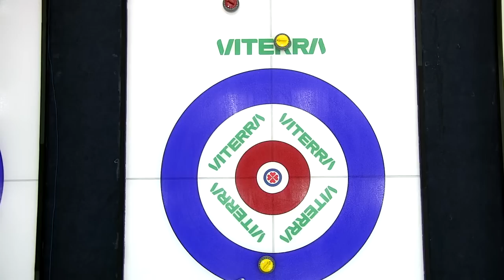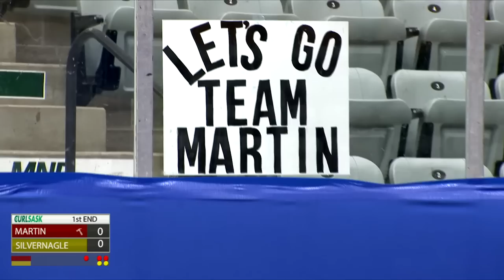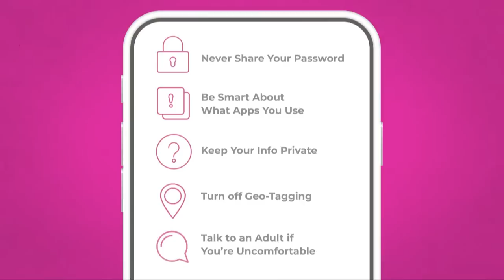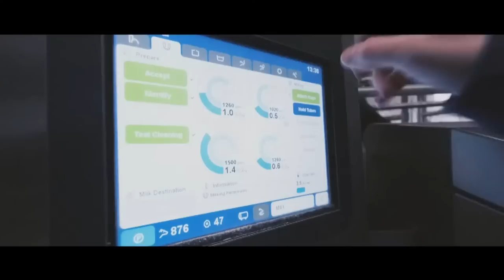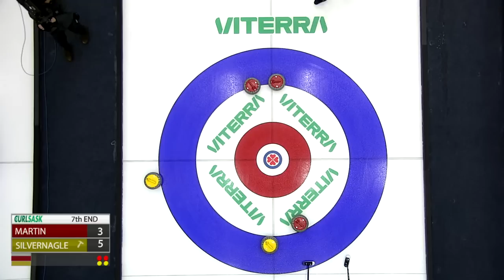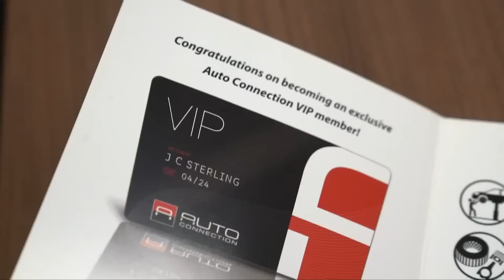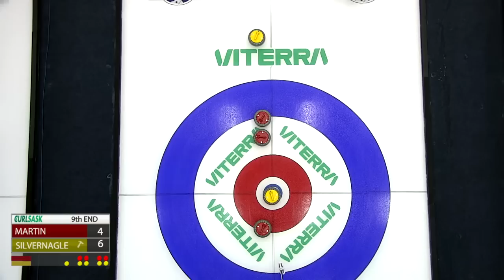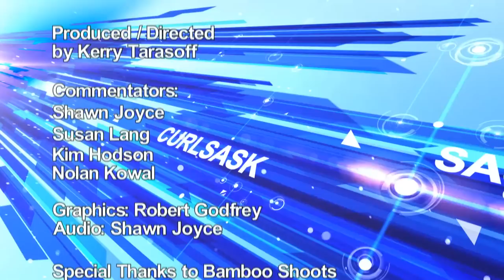2023 Viterra Scotties from Estevan - FINAL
- Team Martin  vs  Team Silvernagle-  Sunday, January 29, 2023
NOTE: to view best quality check settings on this stream and change QUALITY to 1080p60 HD